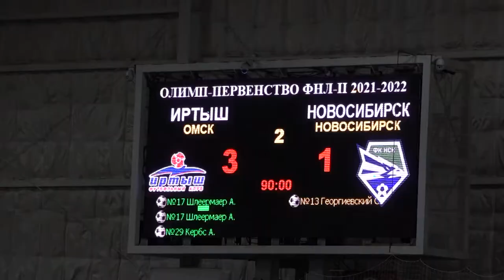Матч первенства России по футболу ФК «Иртыш» (Омск) и ФК «Новосибирск» (Новосибирск)